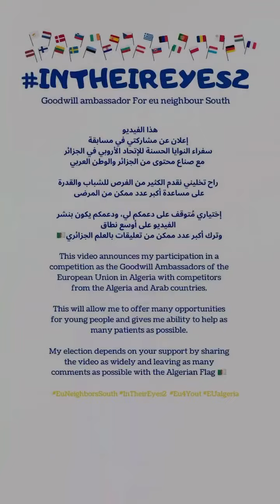Islem belaribi Algeria The first video for InTheirEyes2